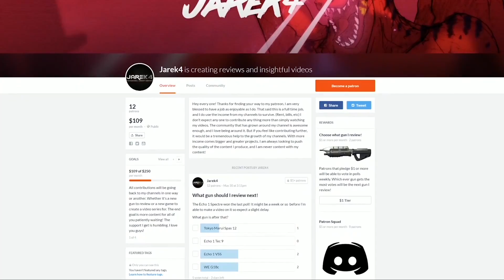Ori And The Blind Forest Review - Definitive Edition